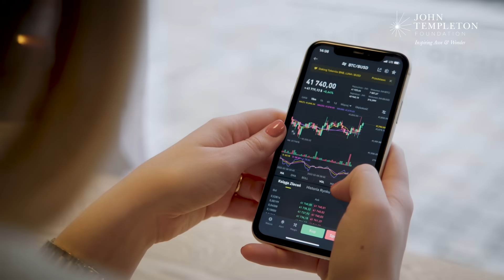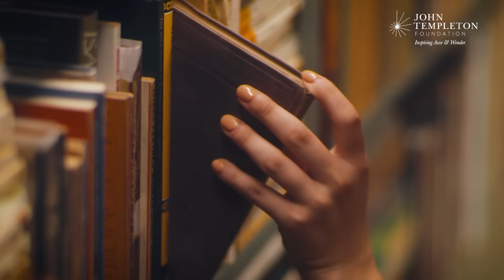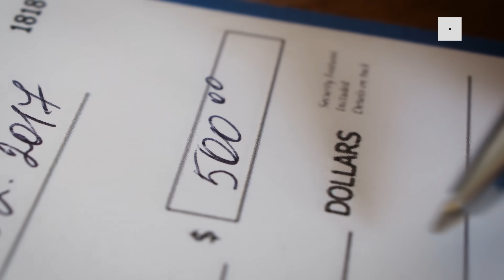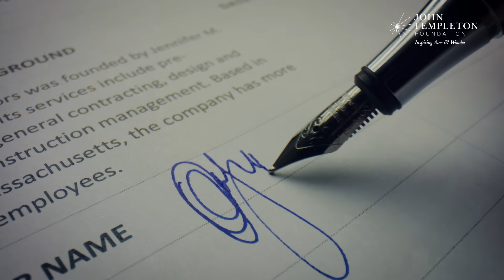Why sex, food, and shelter aren’t enough for Homo Sapiens | Agustín Fuentes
What is the capacity for belief in humans, and how does it shape our lives and interactions with the world? According to Agustín Fuentes, a professor of anthropology at Princeton University and author of Why We Believe: Evolution and the Human Way of Being, the human capacity for belief is the most significant trait that sets us apart from other animals.

This capacity for belief, which importantly is not limited to religious belief, allows us to take our experiences and turn them into perceptions, ideologies, and lifestyles to which we can fully commit — thereby shaping our reality and the reality of future generations.

At its core, Fuentes explains, human belief is rooted in, and contingent on, our evolutionary history. Unlike other mammals, human infants are born with brains that are just 40% of their adult size. This extended childhood allows for constant social and environmental influence, which become the fabric of our being. Beliefs even influence our biological make-up, from our gut microbiome to our hormones.

0:00 Why are humans so complicated?
1:16 Human baby vs. giraffe baby (aka the human brain is an anomaly)
2:18 How belief becomes reality
3:52 The religion question
5:25 When realities collide

About Agustín Fuentes:
Agustín Fuentes, a Professor of Anthropology at Princeton University, focuses on the biosocial, delving into the entanglement of biological systems with the social and cultural lives of humans, our ancestors, and a few of the other animals with whom humanity shares close relations. Earning his BA/BS in Anthropology and Zoology and his MA and PhD in Anthropology from UC Berkeley, he has conducted research across four continents, multiple species, and two-million years of human history. His current projects include exploring cooperation, creativity, and belief in human evolution, multispecies anthropologies, evolutionary theory and processes, and engaging race and racism. Fuentes’ books include Race, Monogamy, and other lies they told you: busting myths about human nature (U of California), The Creative Spark: how imagination made humans exceptional (Dutton), and Why We Believe: evolution and the human way of being (Yale).

Read more from The Well:
How saying “me” or “we” changes your psychological response — and the response of other people
Biology’s unsolved chicken-or-egg problem: Where did life come from?
Why has every postwar generation since the 1950s become less religious?